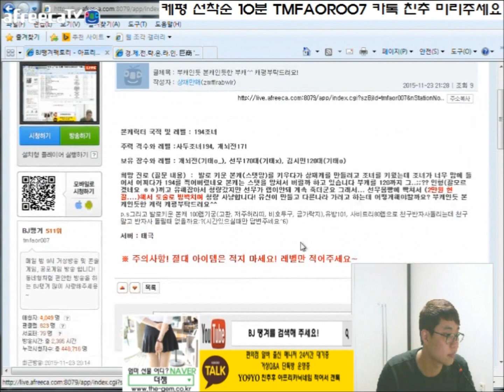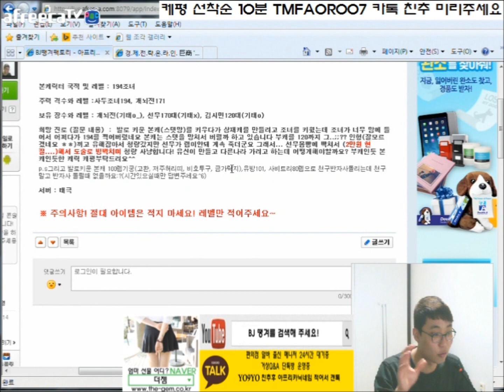부캐인듯 부캐아닌 본캐같은너 BJ땡겨 거상 케평